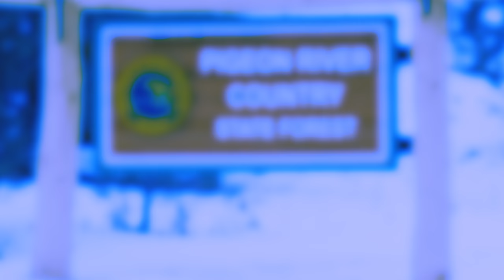North Your Next Adventure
Michigan has some of the greatest getaways, but its up to you to explore those treasures.The magic of the winter season means one thing – outdoor adventure. Pigeon River State Forest is destination truly off the beaten path. Nestled in the north east corner of Otsego county, it offers a quiet winter hike.

Video Compiled Produced and Edited by Drew Nobliski of Noble Sky LLC Other help includes Elizabeth Nobliski,Chloe Nobliski and Isaac Nobliski.

Shownoblesky.com